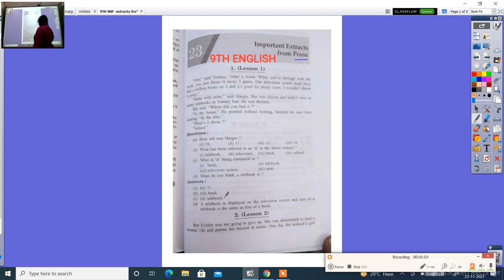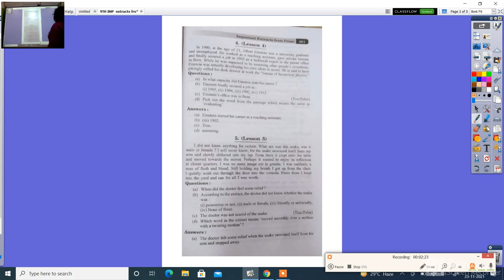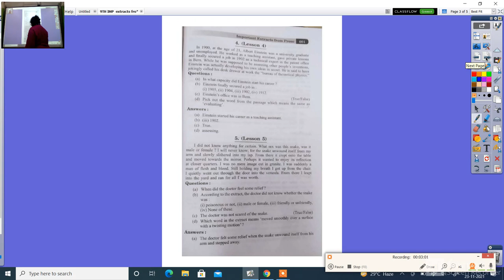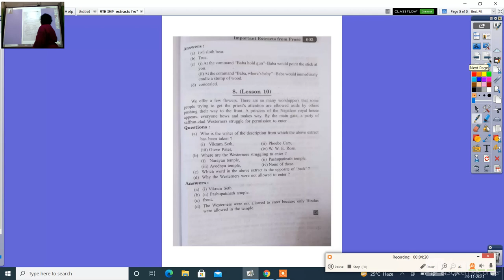9TH English IMP extracts from Prose